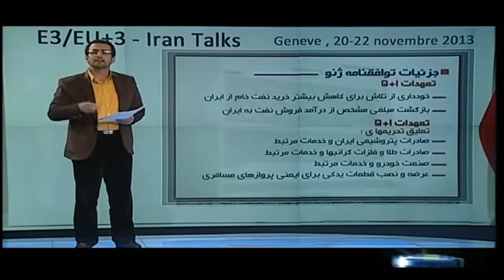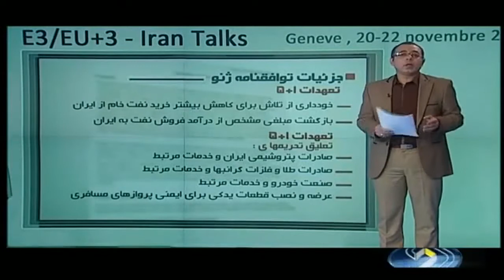مستند با گرگ‌ها می‌قصد- مروری بر توافق هسته‌ای ایران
ایــن مســتند بــه بررســی توافــق ویــن و توافــق ژنــو می‌پــردازد. ســخنان مقامــات مذاکــره کننــده در زمان‌هــای مختلــف پــرده از اهــداف آنهــا بر مــی‌دارد امــا ســوالی کــه مطــرح اســت ایــن اســت کــه در متــن توافــق چــه گفتــه شــده کــه در عمــل متفــاوت اســت؟